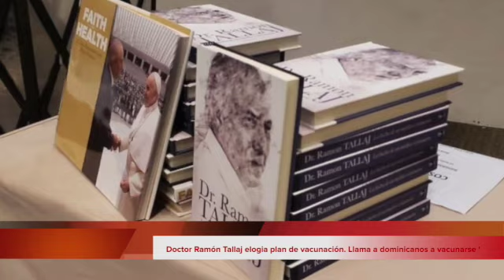Destacado doctor Ramón Tallaj elogia plan de vacunación. Llama a RD a vacunarse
El prominente médico dominicano presidente del Consejo de Administración de Somos Community Care, elogió el Plan Nacional de Vacunación que lleva a cabo el gobierno dominicano, a través del cual,  de acuerdo a datos oficiales se han suministrado unos 5 millones de dosis de vacunas para combatir el coronavirus.
El doctor Tallaj dijo que se siente complacido de que el presidente Luis Abinader lo haya invitado a colaborar y ayudar en distintos programas.
“Estoy viendo que es un gobierno en el que se hacen las cosas como se deben hacer y  están cumpliendo, es importante colaborar en lo que podamos”, sostuvo el doctor Tallaj al ser entrevistado por el periodista Moisés González, del periódico digital Despertarnacional.com.do
El doctor Tallaj hizo un llamado a los dominicanos a acudir masivamente a vacunarse al indicar que las vacunas están salvando vidas de adultos y jóvenes.
“Las vacunas salvan vidas”
“Estas  vacunas salvan vidas porque este virus te mata. Si te encuentra, es una lotería, una lotería  de edad. Ciertamente está afectando a mayores, personas con enfermedades y jóvenes también. Por lo tanto, la vacunas hay que usarla y aquí se está haciendo un buen trabajo, obviamente esperamos que lleguen más y más vacunas, pero hay vacunarse porque es una capa más de protección para las personas mayores y personas que tienen otras enfermedades.
El reconocido médico exhortó a todos los sectores de la comunidad acudir a vacunarse cuando le llegue su turno. “Es mejor ponerse la vacuna para combatir la enfermedad y la vacuna va a estar disponible. Los virus siempre han existido y la vacuna a crear el anticuerpo. Todos conocemos de las diferentes vacunas y han protegido a los niños y los adultos”.

El Gobierno dominicano ha unido esfuerzos junto a todos los sectores de la vida nacional a través de una campaña y una jornada masiva de vacunación para continuar la lucha contra la Covid-19.
Presidente califica exitosa jornada especial de vacunación.
Este domingo 6 de junio concluyen los cuatro días de la jornada especial de vacunación comunitaria que registró más de 400 mil inoculaciones en el Gran Santo Domingo, San Cristóbal, Peravia y Azua.
El presidente Luis Abinader calificó este hecho como un ejemplo y pidió al pueblo seguir acudiendo a vacunarse para duplicar en todos los casos las cifras normales por día, como en esta jornada en la que se ha trabajado de la mejor manera.
El mandatario realizó un recorrido por cuatro puntos de vacunación que inició en horas de la mañana en el Hospital de Barsequillo del municipio de Haina, provincia San Cristóbal, y luego se dirigió a la UNAP Materno Infantil, del sector Los Gringos.
Cifra récordSe recuerda que el pasado viernes se alcanzó la cifra récord de 228 mil 278 vacunados en un solo día, hecho que motivó al jefe de Estado a agradecer a toda la población y reiterar el llamado a asistir a los centros de vacunación más cercanos.RD lidera vacunación en LatinoaméricaCon un total de cinco millones 115 mil 370 dosis aplicadas hasta este sábado 5 de junio, República Dominicana es el país con mayor tasa de vacunación en la región de Las Américas.De esta cifra, un millón 330 mil 909 personas cuentan ya con la segunda dosis de la vacuna.El presidente Abinader, quien se ha convertido en el principal promotor para que los dominicanos se inoculen, reiteró que en el país hay vacunas para todos.